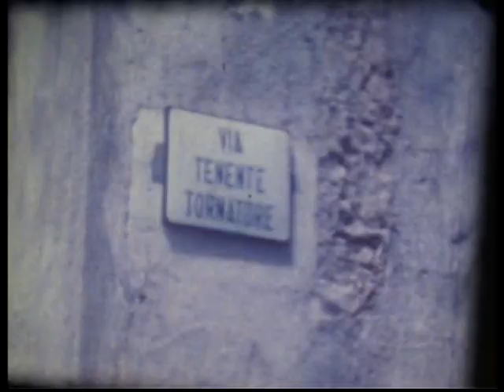CASTIGLIONE 1964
Castiglione di Sicilia estate 1964